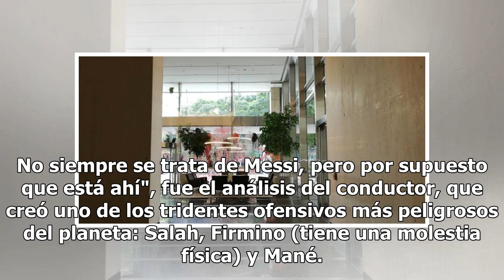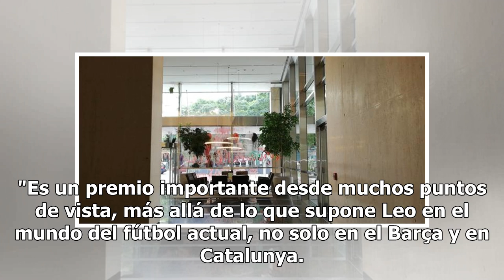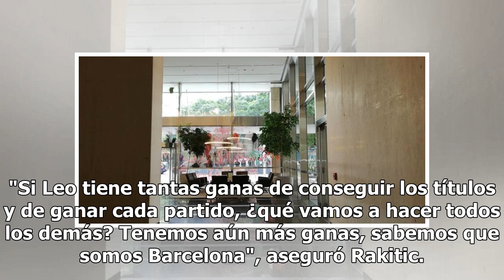La "amenaza Messi ": el particular elogio de Klopp antes del Barcelona-Liverpool